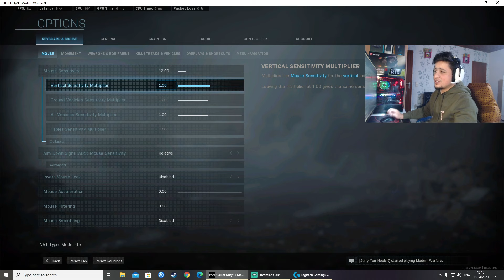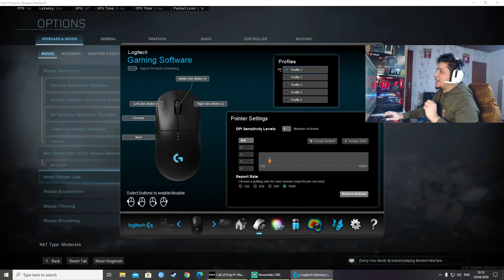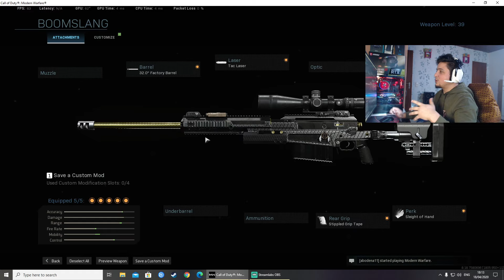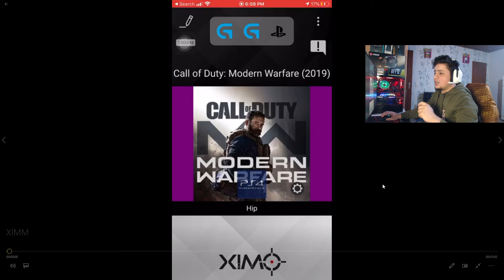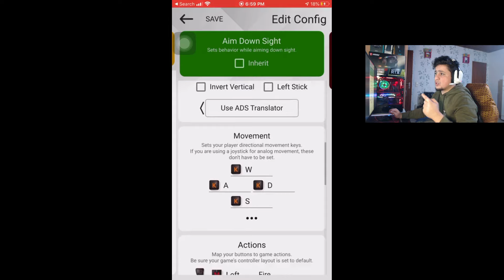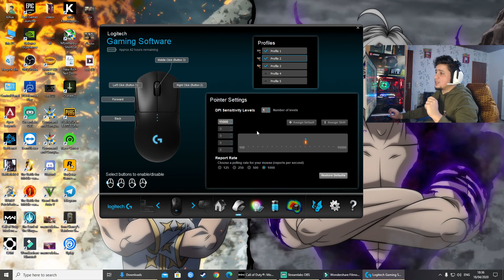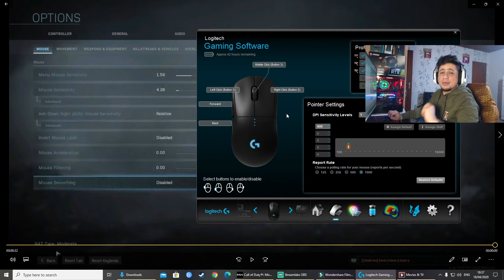شرح مفصل عن افضل اعدادات للكود ور زون لجميع المنصات والقطع والجرافكس والود اوت call of duty warzone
السلام عليكم ورحمة الله اخوتي
المقطع الي منتظري نتكلم عن جميع الاعدادات في اللعبة من حساسية وكرافكس وايضا جميع اعدادات الكونسل القطعة والمباشر وشرح عن الود اوت واعدادات الاسلحة
وحتى لدوخ وتفرفر بلفديو مكتوبة الاوقات والشغلات الي تحتاجهه
عن اعدادات البي سي والجرافكس ولوحة المفاتيح وعن حساسية الماوس 0:25
اعدادات قطعة xim apex مع كل شيء  الاصحاب الكونسل 5:40
اعدادات  الدايركت للكونسل الماوس والكيبورد المباشر 8:23
وايضا معلومة ممكن تفيدك 3:58
وجميع اعدادات الاسلحة الي استخدمهه 2:00
ان شاء الله راح يفيدكم المقطع والاعدادات كتبولنه بل تعليقات تجربتكم عنهه
لا تنسون اصدقائي بدعمكم
اذا عجبكم الفديو لا تنسون الايك والسبسكرايب

CALL OF DUTY WAR ZONE
=★قناة البث المباشر الفيس بوك★

تـابعـنـي ؏ انـسـتـا

igshid=YmMyMTA2M2Y=

・سـيـرفـر الـديـسـكـورد・تلكه لواعيب وكل الود اوت هنا